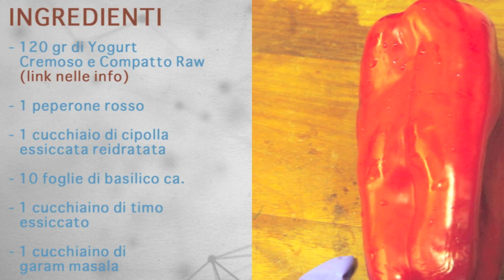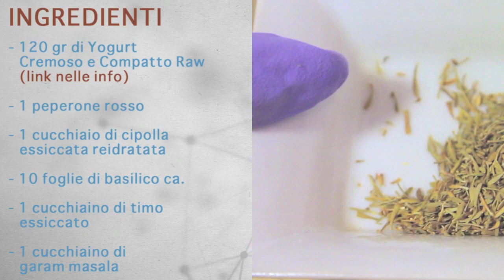Salsa Aladin - Ricetta Crudista (Veg Raw Food)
Raw Salsa Aladin - Ricetta semplice

ATTREZZATURA
- mixer o frullatore

- 1 peperone rosso
- 1 cucchiaio di cipolla essiccata reidratata
- 10 foglie di basilico ca.
- 1 cucchiaino di timo essiccato
- 1 cucchiaino di garam masala
- 1 cucchiaino di aceto di mele non pastorizzato

® Cucina BioEvolutiva

tag: salsa sauce raw food crudismo yogurt video ricette crudiste google facebook twitter aladin alladin veg vegan vegetarian insalata salad recipe